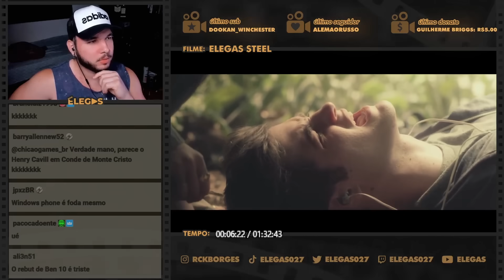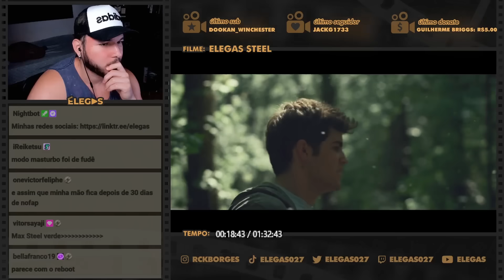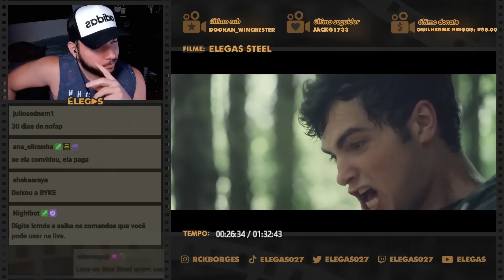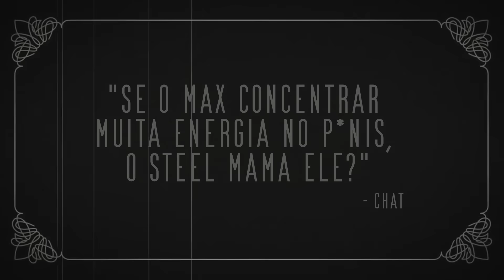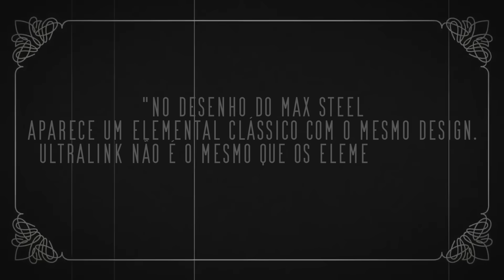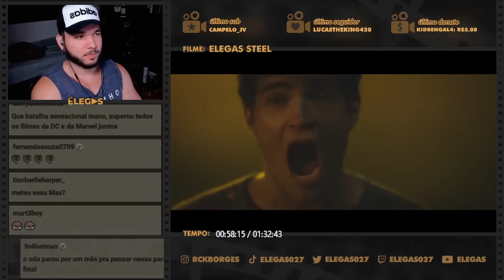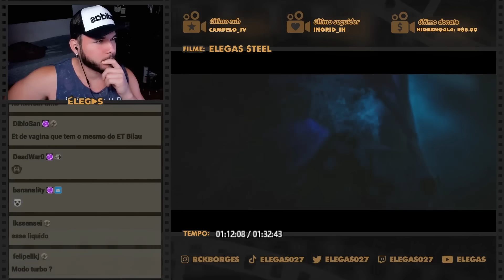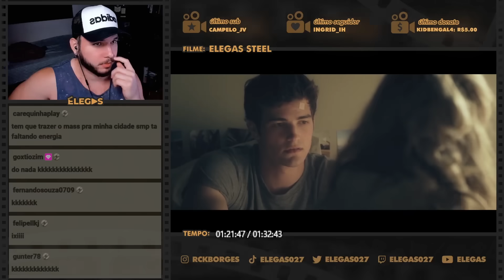ESSE MAX STEEL TEM O MODO MAX TURBO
Assistindo e comentando o filme Max Steel (2016)

00:00 inscreva-se
00:10 siga-me no instagram: @rckborges
07:00 twitter: @elegas027